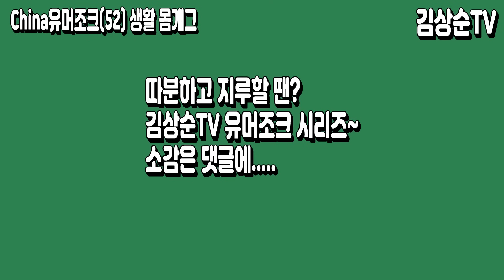차이나는 일상생활 상상초월 몸개그 18개 에피소드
1) 삭제 대상: 쓸데없이 중국을 한국과 비교하여 한국을 비하하는 댓글, 뜬금없는 비방과 시비걸기, 콘텐츠 내용을 이해 못한 내용과 전혀 상관없는 비방, 욕과 비속어 금지, 광고 댓글 금지, 종교홍보 금지, 링크 금지(보이스피싱 방지 등), 우마오당 혐한 발언과 물타기 댓글.

2) 차단 대상: 인신공격, 명예훼손, 유언비어, 선전 선동, 음모론 맹신론자 댓글.

1) 국내송금: 김상순 우리은행(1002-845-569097) 카카오뱅크(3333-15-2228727).
2) 해외외환송금: Woori Bank(Bulgwangdong BR.), 계좌번호(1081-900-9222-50), SWIFT(HVBKKRSEXXX), 은행전화(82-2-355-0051), 예금주 KIM SANG SOON(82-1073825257).

○ 김상순TV 소개
1)채널 3대 목표: 대한민국의 국민안전, 국익수호, 국격제고(提高)를 위한 소통 채널
2)중국: 전략적 용중론(친중반대, 전술적 반중), 경제의존 탈중국화, 중국시장 내수화
3)안보: 자주국방강화, 한미동맹강화, 다자동맹강화
4)국제관계 대외전략: 당당한 선진강국, 한미일중러 5강외교 전개